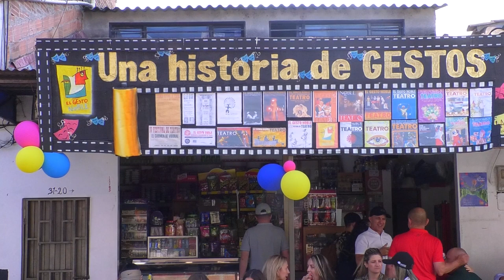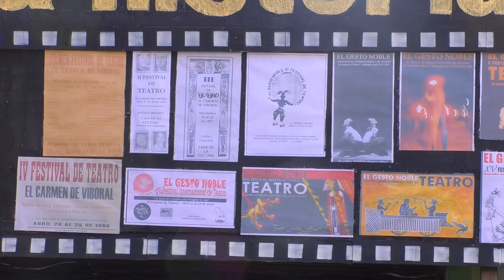Una Mirada al Gesto Noble 2023 Ep1 Carnaval de Comparsas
🎉🎭💖 El Gesto Noble está celebrando 30 años de historia🌟🎭

Cada año, esta celebración, llena las calles de El Carmen de magia y encanto teatral.
Una tradición que ha creado un legado de cultura y amor por las artes en El Carmen de Viboral. 🎉💖
✨🎥Conoce las historias, anécdotas de artistas y gestores en: Una Mirada al Gesto Noble.

@Alcaldía de El Carmen de Viboral @Instituto de Cultura El Carmen de Viboral Teatro Tespys con el apoyo de: Cooperativa Confiar Comfama Avinal Iberescena Artes Escénicas Iberoamericanas Casa Rosé Hotel Alfahar HotelHostal Macondo Hotel La Perla Azulina ( Carmen De Viboral ) LaPenínsula y LaRocería